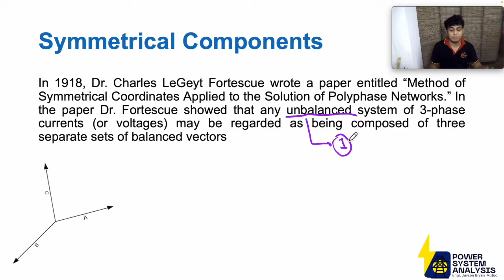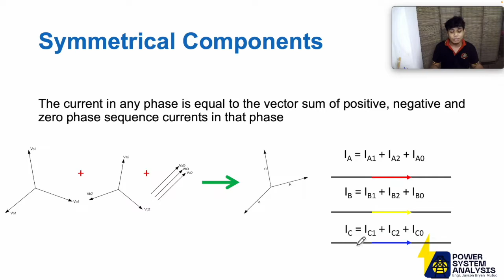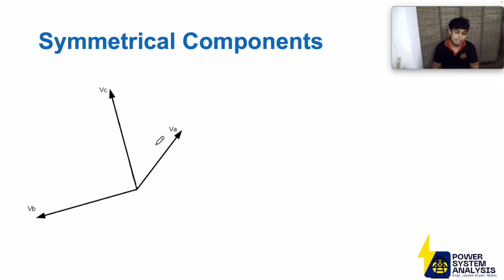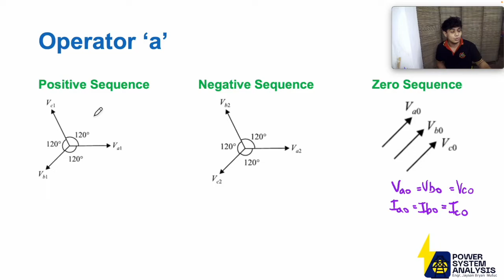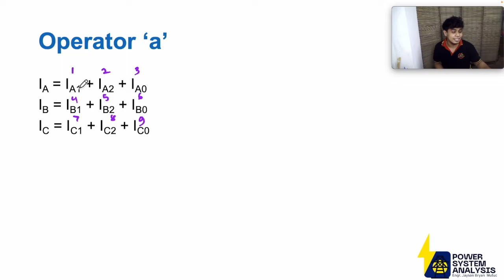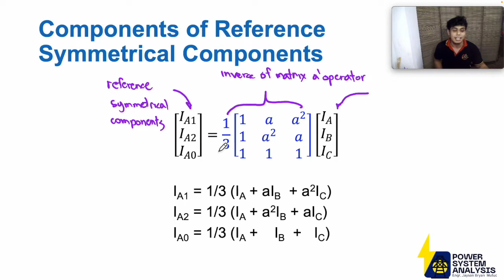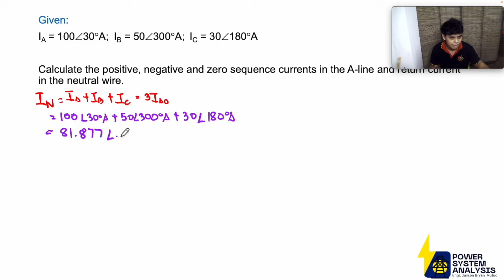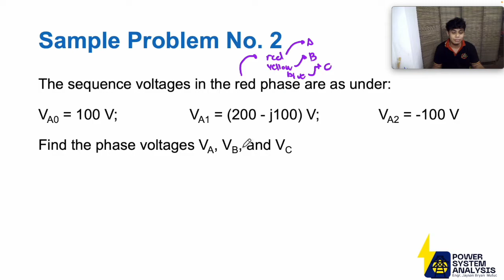Power System E11 - Symmetrical Components (Tagalog)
Talakayan patungkol sa Symmetrical Components

Lecture 9 on Power System